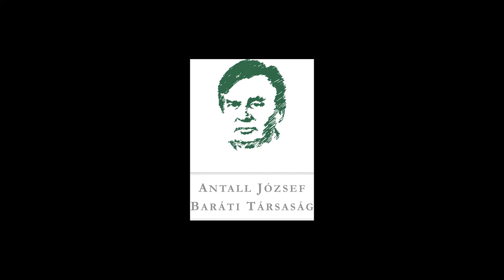Mert valakinek életben kell maradnia...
"Mondta, hogy ő teljesen egyetért. Ő nem csatlakozik ehhez, mert valakinek életben kell maradnia a családból. Nem lehetett akkor még tudni, hogy mi következik. Voltak olyan példák, amikor ez reális mondat volt."

Dr. Szabó Tamás a politikába való belépéséről. A Modell és Valóság előadássorozat X. évadának "A négyigenes népszavazás" című rendezvényére 2019. november 28-án került sor Dr. Szabó Tamás és Dr. Csáky András részvételével, Lesti Árpád moderálása mellett.